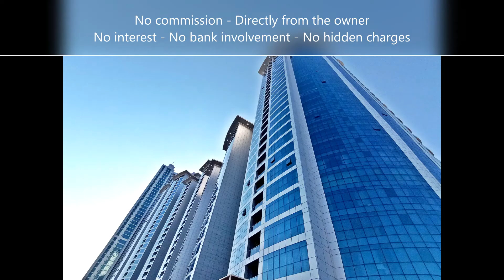AJMAN CORNICHE RESIDENCES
AJAMN CORNICHE RESIDENCES
Residential apartments for sale in Ajman
Invest for the future
Neat & clean family environment
5% down payment and start living in your apartment
7 year payment plan
No commission
Directly from the owner
No interest
No bank involvement
No hidden charges
1 free car parking with each apartment
Variety of studio / 1bedroom / 2bedroom
Common area includes Gym, Pool, Play area
100% FREEHOLD